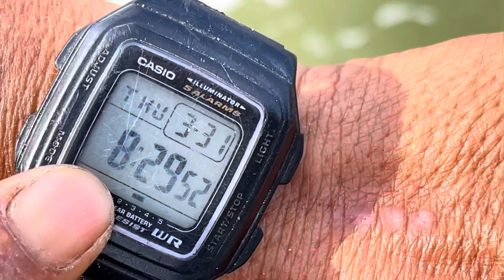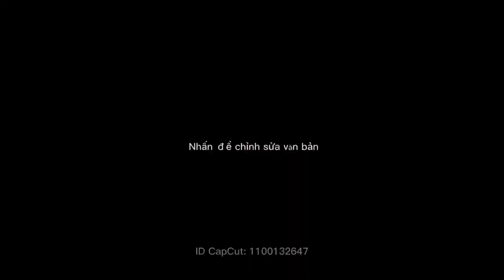Chia sẻ giống tôm s6 thế hệ mới 16 ngày và Cho ăn gan ruột lên tuyệt vời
Chia sẻ tôm giống s6 16 ngày và cho ăn gan ruột lên rất tuyệt vời giống s6 thế hệ mới phát triển rất tốt
2 anh em mình chia sẻ và cùng giao lưu học hỏi cùng co chu anh chị em trong quá trình nuôi tôm từ nhỏ đến lớn để đưa đến thành công và hiệu quả nhất ủng hộ đăng ký kênh giúp anh em mình có nhiều dong lực hơn nữa ạ

Sđt Zalo của anh em mình